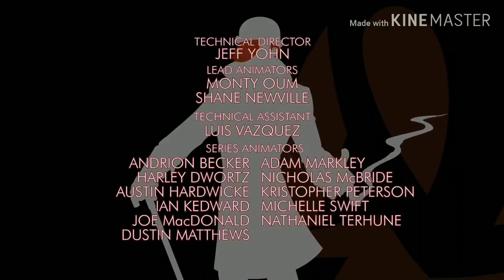RWBY Extended | Episode 3 | Beacon Academy Initiation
This is simply a series putting RWBY episodes into 1.